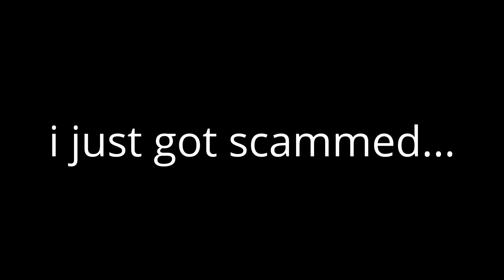I am not quitting